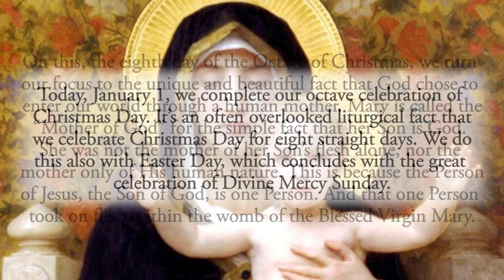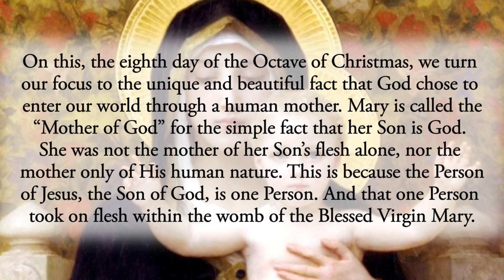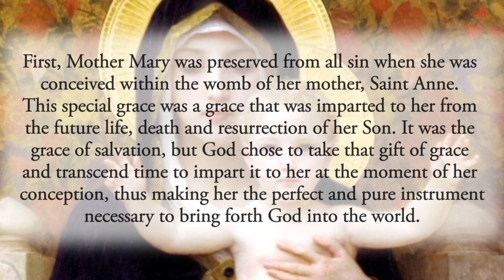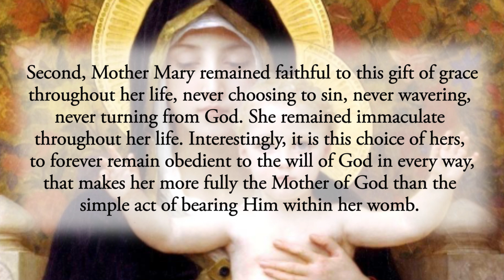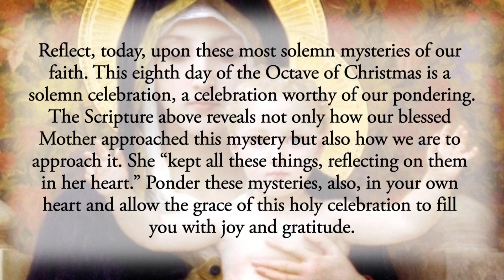The Mother of Jesus is the Mother of God - Sunday, January 1, 2023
And Mary kept all these things, reflecting on them in her heart.  Luke 2:19

Today, January 1, we complete our octave celebration of Christmas Day. It’s an often overlooked liturgical fact that we celebrate Christmas Day for eight straight days. We do this also with Easter Day, which concludes with the great celebration of Divine Mercy Sunday.

On this, the eighth day of the Octave of Christmas, we turn our focus to the unique and beautiful fact that God chose to enter our world through a human mother. Mary is called the “Mother of God” for the simple fact that her Son is God. She was not the mother of her Son’s flesh alone, nor the mother only of His human nature. This is because the Person of Jesus, the Son of God, is one Person. And that one Person took on flesh within the womb of the Blessed Virgin Mary.

Though becoming the Mother of God was a pure gift from Heaven and not something that Mother Mary merited on her own, there was one particular quality that she had that made her uniquely qualified to fulfill this role. That quality was her immaculate nature.

First, Mother Mary was preserved from all sin when she was conceived within the womb of her mother, Saint Anne. This special grace was a grace that was imparted to her from the future life, death and resurrection of her Son. It was the grace of salvation, but God chose to take that gift of grace and transcend time to impart it to her at the moment of her conception, thus making her the perfect and pure instrument necessary to bring forth God into the world.

Second, Mother Mary remained faithful to this gift of grace throughout her life, never choosing to sin, never wavering, never turning from God. She remained immaculate throughout her life. Interestingly, it is this choice of hers, to forever remain obedient to the will of God in every way, that makes her more fully the Mother of God than the simple act of bearing Him within her womb. Her act of perfect unity with the will of God throughout her life makes her, also, the perfect mother of divine grace and mercy and perpetually the spiritual Mother of God, continually and perfectly bringing Him into our world.

Reflect, today, upon these most solemn mysteries of our faith. This eighth day of the Octave of Christmas is a solemn celebration, a celebration worthy of our pondering. The Scripture above reveals not only how our blessed Mother approached this mystery but also how we are to approach it. She “kept all these things, reflecting on them in her heart.” Ponder these mysteries, also, in your own heart and allow the grace of this holy celebration to fill you with joy and gratitude.

Dearest Mother Mary, you were graced with a grace beyond any other. You were preserved from all sin and remained perfectly obedient to the will of God throughout your life. As a result, you became the perfect instrument of the Savior of the World by becoming His mother, the Mother of God.
Pray for me that I may ponder this great mystery of our faith this day and ever more deeply rejoice in the incomprehensible beauty of your motherly soul. Mother Mary, the Mother of God, pray for us.  Jesus, I trust in You.

CHAPTERS:
0:00 Beginning
0:20 Scripture Quote
0:30 Daily Reflection
3:35 Final Meditation
4:17 Closing Prayer